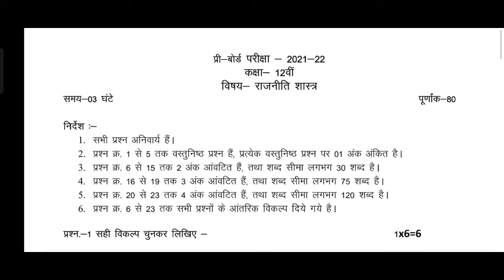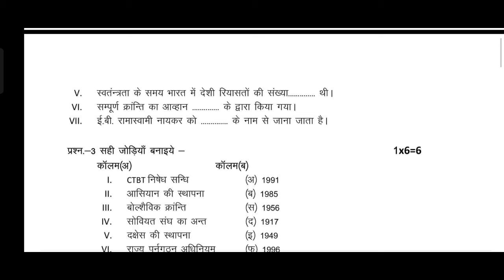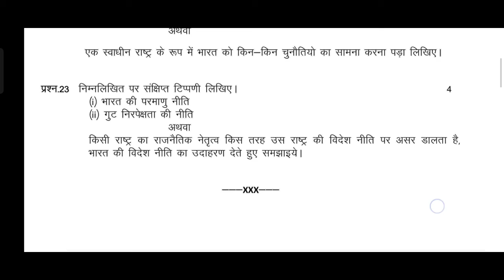12th pre board exam political science question paper। राजनीति शास्त्र। Rajniti full solution।Rajniti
Mp_board_political_science_class_12th_ pre_board_paper_solution

Pre board exam question paper 2021 22

Pre board exam full solution

Class 12th Political science paper solution

Class 12th राजनीति paper answer

pre board pariksha 2022

 Mp board राजनीति paper solution
MP board pre board Hindi paper solution 2021 22
Pre board Rajniti paper solution
Pre board MP paper solution

MP board राजनीति शास्त्र paper

Pri board  Rajniti sashtra paper solution full

Board exam full solution paper

Rajniti paper full solution

राजनीति शास्त्र paper solution class 12th

 Class 12th all paper solution

  12th political science paper solution

 Class 12th political science paper

 Class 12th Rajniti sashtra paper solution

  Class 12th पॉलिटिकल साइंस paper solution

 Class 12th political paper solution

    Class 12th राजनीति paper solution

    Class 12th rajniti  paper solution

  Rajniti  paper solution

12th rajniti paper solution

12th biology paper solution 2021 22

12th hindi question paper solution

Pre board exam question paper solution

Pre board solution

Pre board hindi solution

Physics paper

राजनीति शास्त्र पेपर